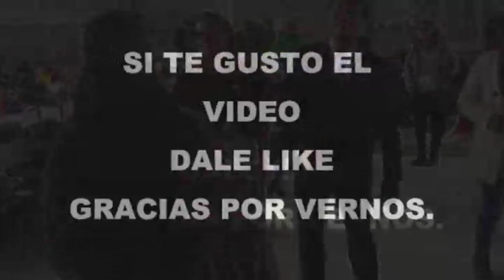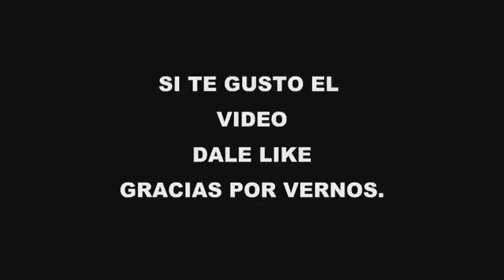25 AÑOS DE MATRIMONIO, AROCUTIN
RECORDANDO